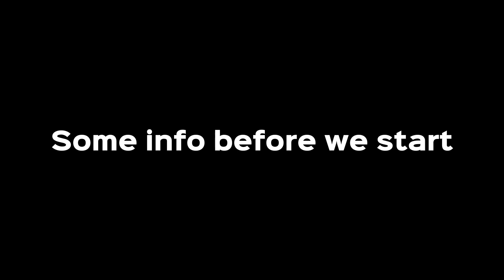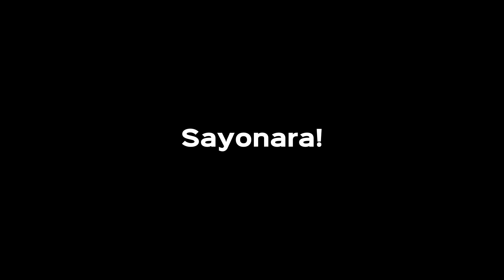Kamado Siblings React To Nezuko (Original Au Tanjiro/Slayer Au Nezuko) [Pt.2/2]